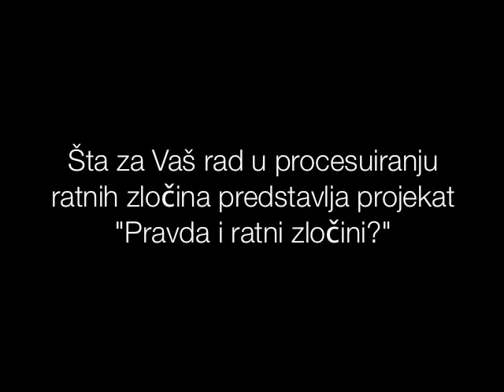Projekat Pravda i ratni zločini - Intervju sa Olgom Malešević, Okružni sud Banja Luka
(BCS) Nakon učešća na sastanku sa svojim kolegama sudijama iz jugositočne Evrope i Međunarodnog krivičnog suda za bivšu Jugoslaviju, sudija Olga Malešević iz Okružnog suda u Banja Luci govori o svojim iskustvima.

(ENG) After taking part in a peer-to-peer meeting with judges from South-Eastern Europe and the International Criminal Tribunal for the former Yugoslavia, Judge Olga Malesevic of the Regional Court in Banja Luka discusses her experiences.